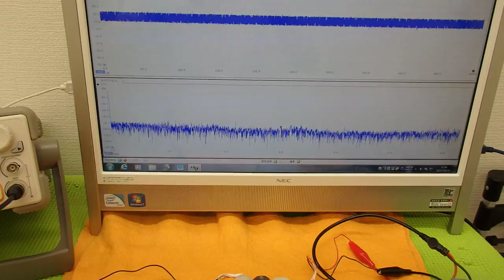オリジナル超音波実験 （超音波システム研究所 ultrasonic-labo）